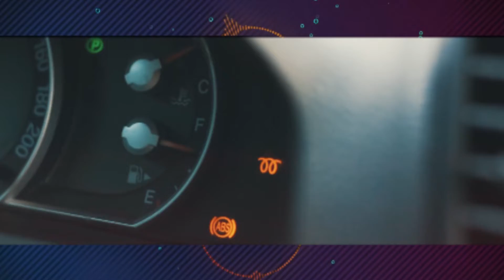A JALON CON BARBARA CASTILLO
PROGRAMA 177
ESTA ES LA HISTORIA DE VIDA DE LA PERIODISTA Y PORTAVOZ DE LOS JUZGADOS, BARBARA CASTILLO.
AQUI MI PLATICA CON ELLA.